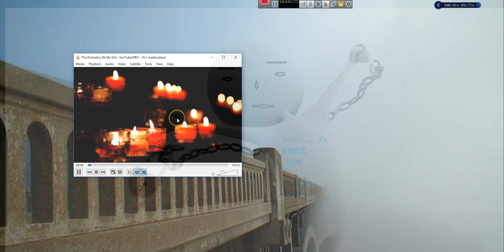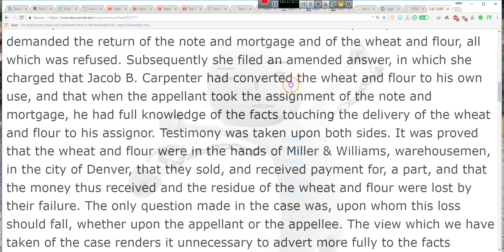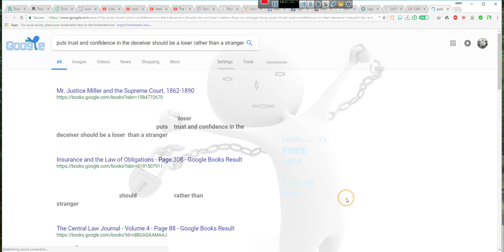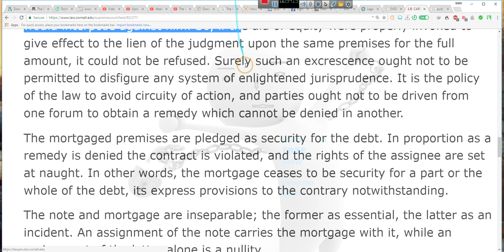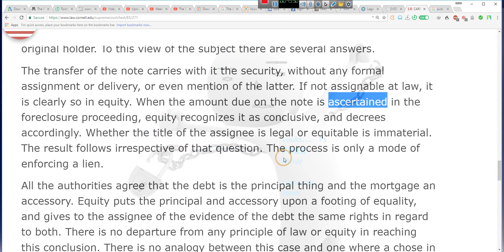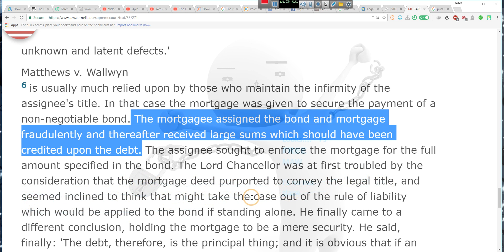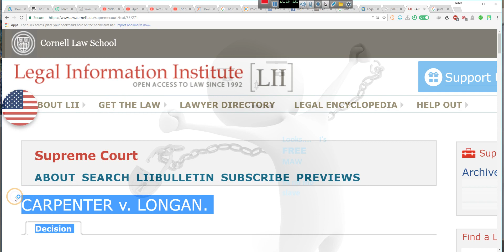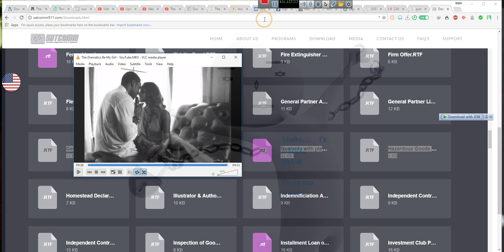The Mortgage Must Follow the Note, THE MORTGAGE MUST FOLLOW THE NOTE 2018 02 24 By EeoN